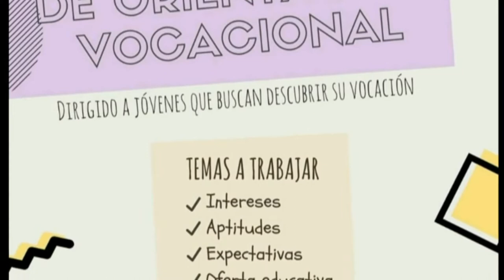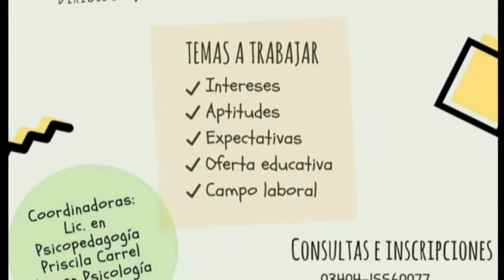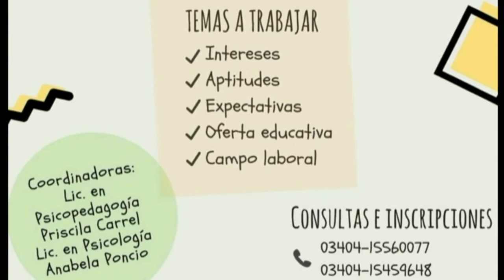Anabela Poncio - Lic. en Psicología - Priscila Carrel - Lic. en Psicopedagogía - Enlazados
Taller grupal de orientación vocacional